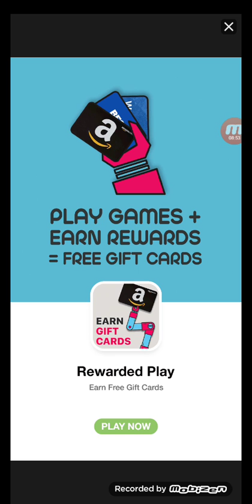Sonic Forces - Part 2 - Let's Play ▶️ Game 🎮 Forever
Sonic Forces - Part 3 - Let's Play ▶️ Game 🎮 Forever.